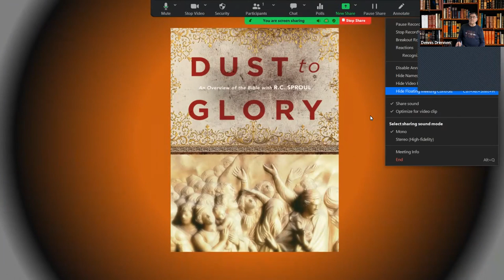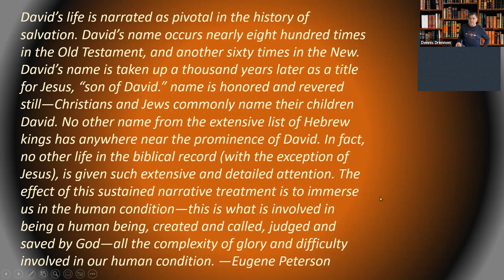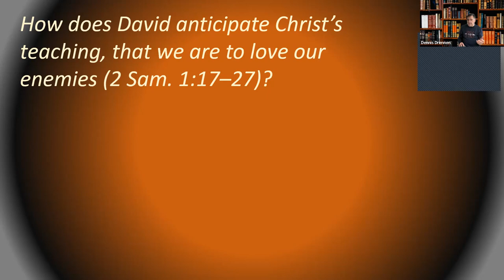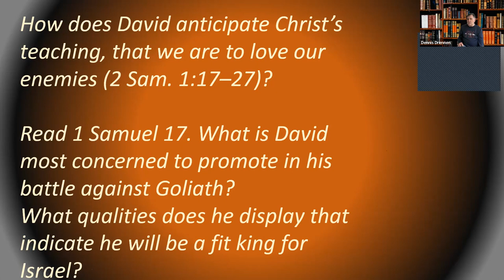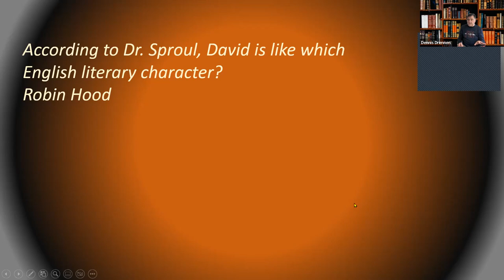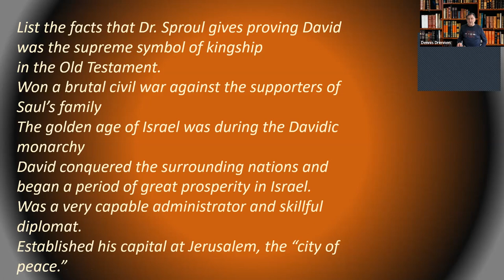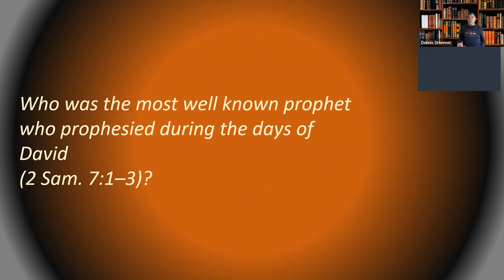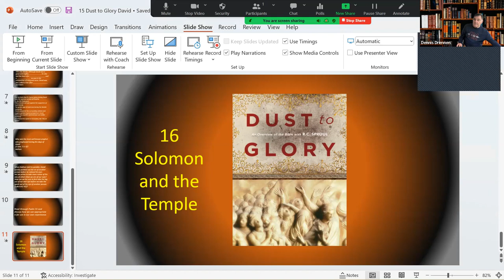Shearer Elective Series 15 David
David is the only individual in Scripture who is declared to be a man after God’s own heart. This most famous king of Israel was a brave warrior, a daring vigilante, a passionate poet, a soothing musician, and a brilliant king. Yet this mighty man of God was also a vicious fighter, a lustful adulterer, a selfish murderer, and a distant father. Despite his complexities and contradictions, David never loses his heart for repentance. David is among many Old Testament characters that are full of passions that lead them to both the heights of glory and the depths of corruption. In this lecture, Dr. Sproul discusses the dramatic life of David.